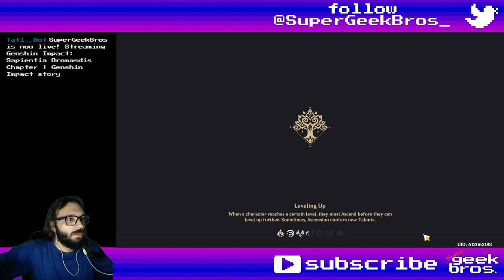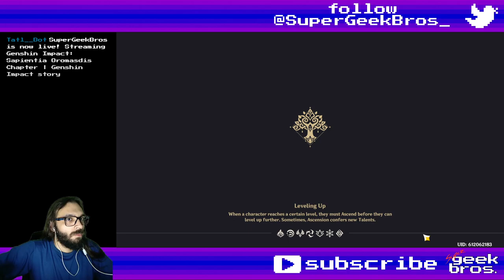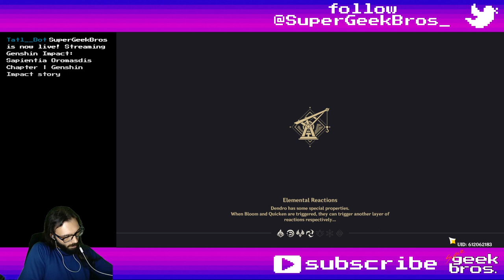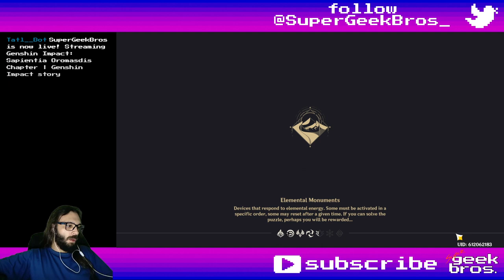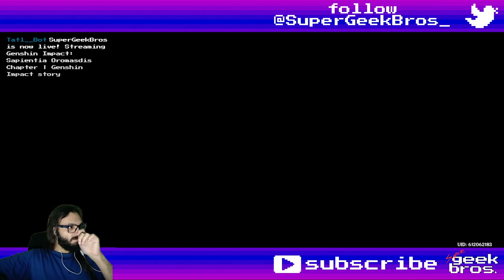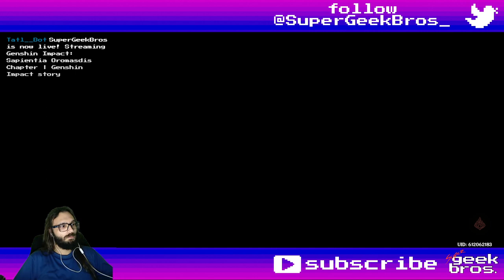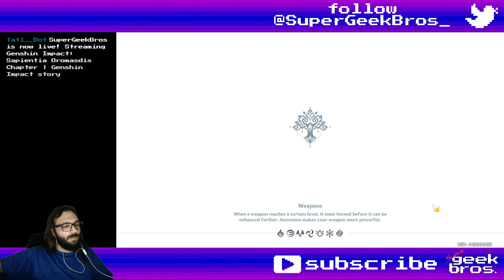Sapientia Oromasdis Chapter II | Genshin Impact story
Title: Sapientia Oromasdis Chapter II | Genshin Impact story